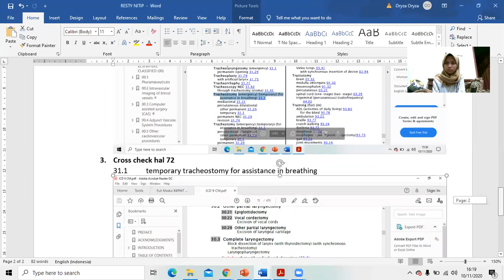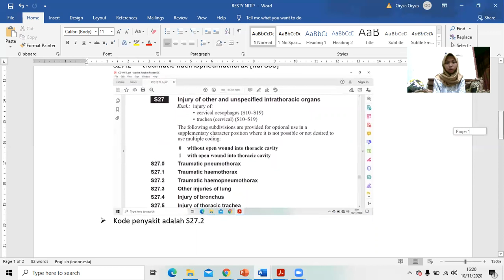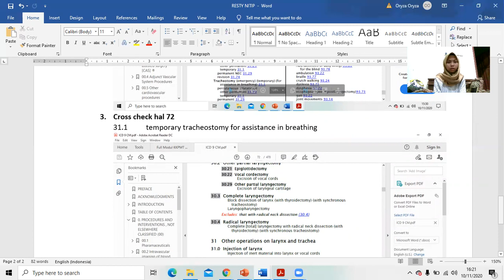ZULFA FEBIOLA PRESTY D22 2020 03079 KODEFIKASI PENYAKIT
Nama : Zulfa Febiola Presty
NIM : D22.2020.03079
Kelas : D.13